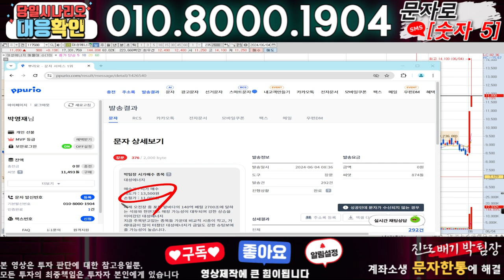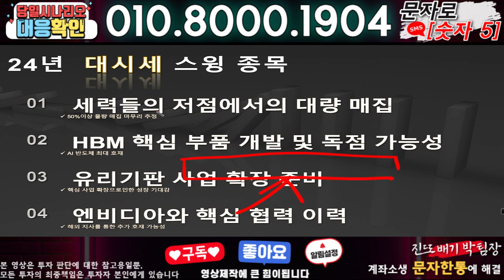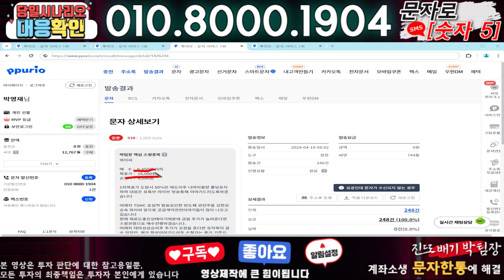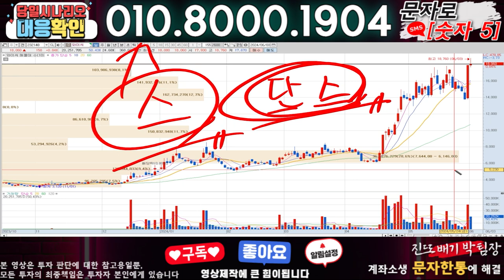LS마린솔루션 ) 3분전 기습속보-공식입장발표!! 무슨일인가?